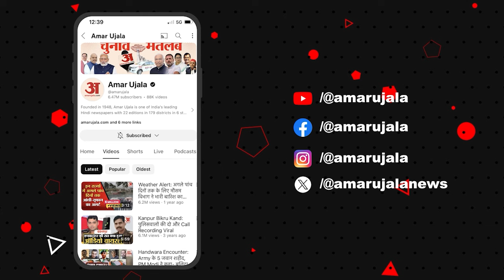Parliament Session : PM के इमरजेंसी वाले बयान पर आग बबूला हुई Priyanka Chaturvedi | latest News